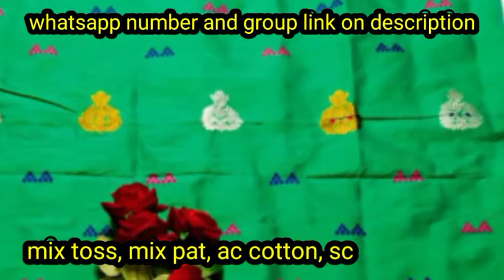Assamese mekhela sador collection at wholesale